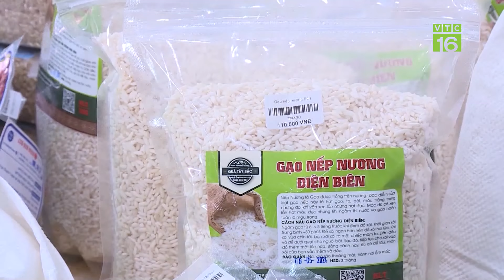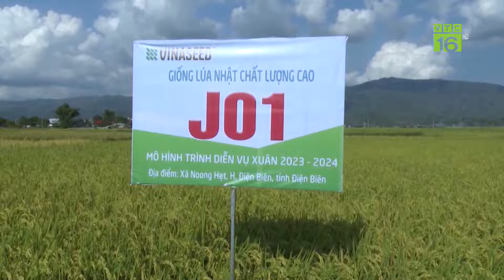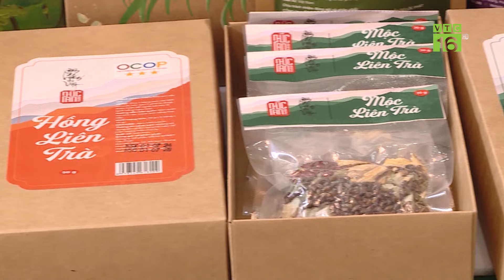SỐC: Thương lái ôm tiền tỷ biến mất, người nuôi tôm khóc hết nước mắt | VTC16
VTC16 | SỐC: Thương lái ôm tiền tỷ biến mất, người nuôi tôm khóc hết nước mắt |
Hàng trăm người nuôi tôm hùm tại khu vực TP Cam Ranh, tỉnh Khánh Hoà đang gặp khó khăn bởi thương lái không trả tiền mua tôm từ nhiều năm nay. Tổng số tiền mà các thương lại nợ người dân hơn 40 tỉ đồng và đến nay chưa có ngày trả lại.